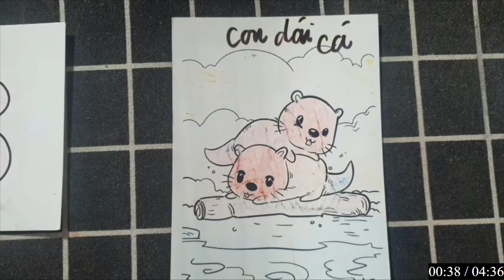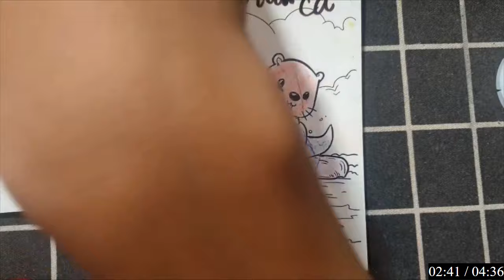"Biến Tờ Giấy Thành Chú Bướm Vàng Origami Thần Kỳ"